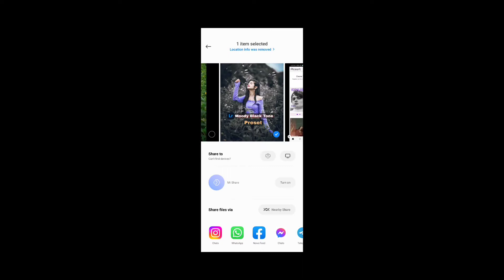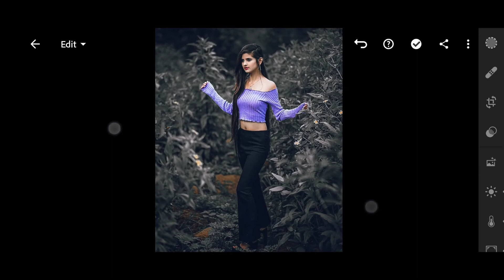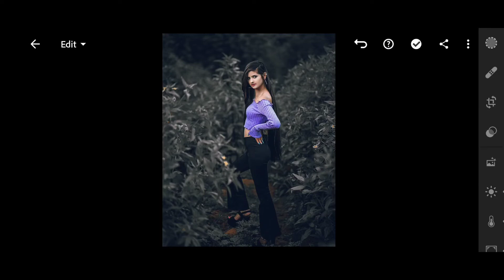Moody Black Tone Preset 2022 || Lightroom Premium Free Preset 2022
Hii friends i am Vikanshu my channel is all about Photo editing Tutorials and mobile graphic designing and Photo editing Manipulation Tutorials and also logo designing. I generally use Lightroom, Snapseed, Picsart, Pixalab Applications for my photo editing Teaching Tutorials. I hope You learn something(Photo Editing) from my tutorials.

Blue And Orange tone Preset Video 👉

Lightroom app 👉📱

Picsart app 👉📱

Snapseed App👉📱

Autodesk App 👉📱

lightroom presets

free preset

preset lightroom

preset lightroom terbaru 2022

free presets,lightroom preset

moody black linghtroom presets

preset gratis

preset lightroom selebgram 2022

download preset lightroom terbaru 2022

lightroom 2022

moody dark premium lightroom preset 2022